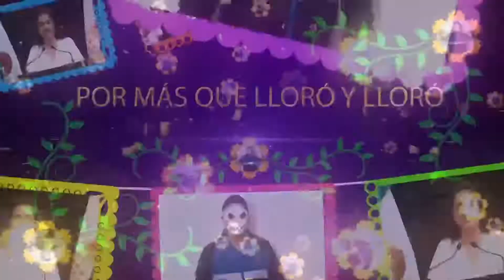DÍA DE MUERTOS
MUERTE EN 6OSEGUNDOS...Se quiso pasar de ojón, dándosela de muy chingón, pero por andar de vivito, en 60 segunditos, la muerte se llevó al pelón. En 60SegundosSonora te presentamos las calaveras de los precandidatos 2021 @60Segundos11